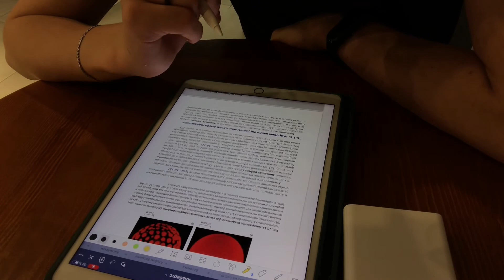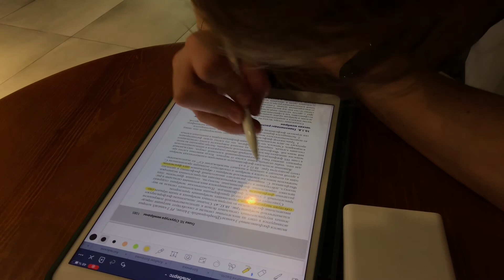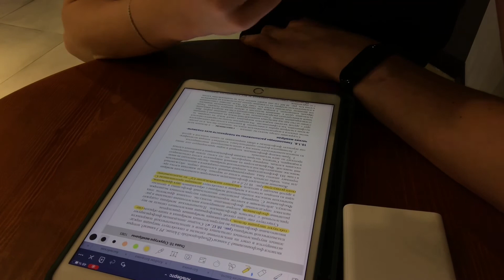STUDY WITH ME НА АЙПАД В КОФЕЙНЕ | УЧЕБА | ЧТЕНИЕ НА IPAD PRO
Такое короткое видео где я читаю книгу «Молекулярная биология клетки» (Альбертс) и попутно выделяю ключевые мысли